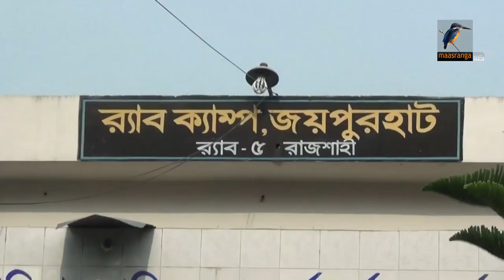জয়পুরহাটের আক্কেলপুর পৌর শহরের কলেজ গেট এলাকা থেকে দুইজন ভূয়া চিকিৎসককে গ্রেফতার করেছে র‍্যাব। News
জয়পুরহাটের আক্কেলপুর পৌর শহরের কলেজ গেট এলাকা থেকে দুইজন ভূয়া চিকিৎসককে গ্রেফতার করেছে র‍্যাব

2 Bir Uttam Ziaur Rahman Road (New Airport Road)